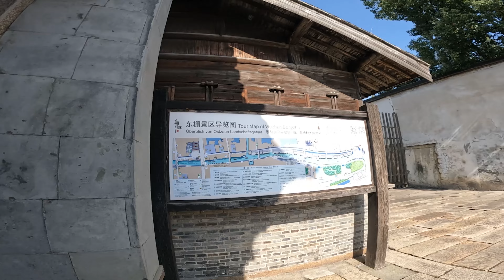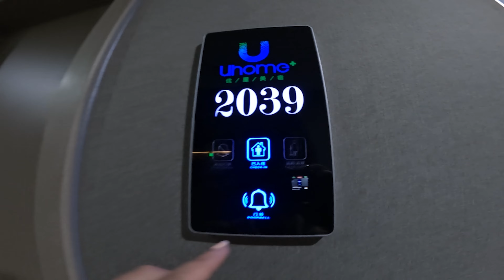CHINA 2023 - Wuzhen Water Town (Part 3) [4k]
Thank you so much to SMB Travel and Tours for arranging this Shanghai tour for us. More details about the tour soon!